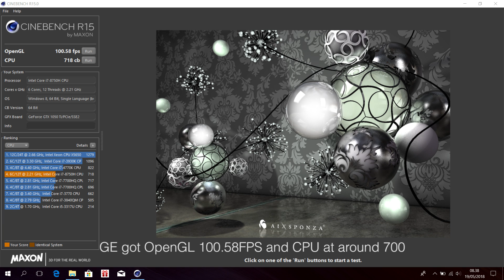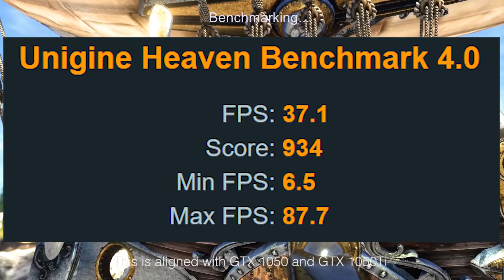WAJAH BARU ASUS GAMING? - Asus TUF FX504GE/GD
Spesifikasi FX504GD:
- Intel® Core™ i7-8750H
- 8GB RAM DDR4
- Nvidia Geforce GTX 1050 4GB GDDR5
- 15.6" FullHD (1920x1080) IPS
- 1TB HDD 5400RPM

Spesifikasi FX504GE:
- Intel® Core™ i7-8750H
- 8GB RAM DDR4
- Nvidia Geforce GTX 1050Ti 4GB GDDR5
- 15.6" FullHD (1920x1080) IPS
- 1TB HDD 5400RPM
- 128GB SSD